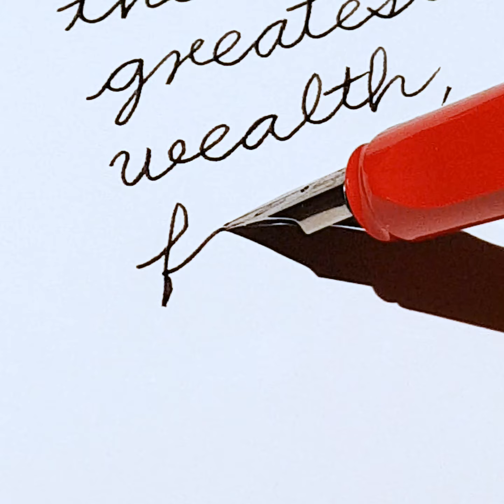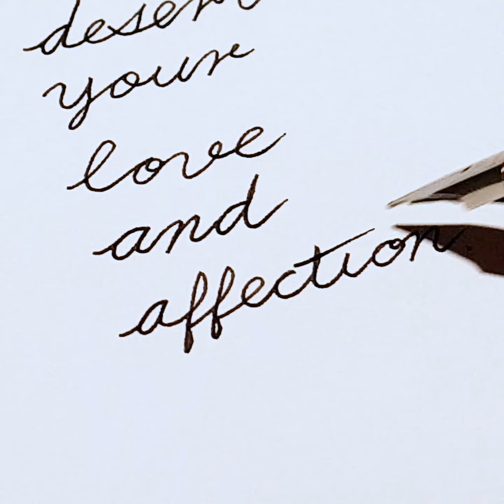Buddha Quotes . (Fountain Pen ASMR no talking)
This work grows me.